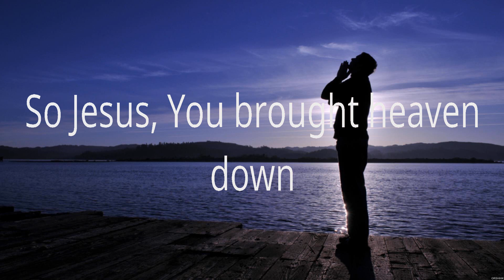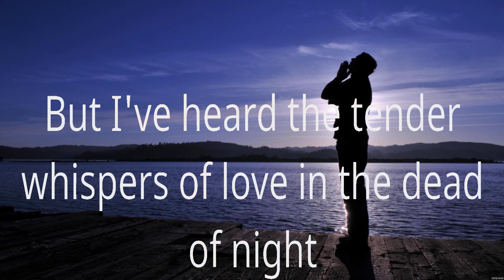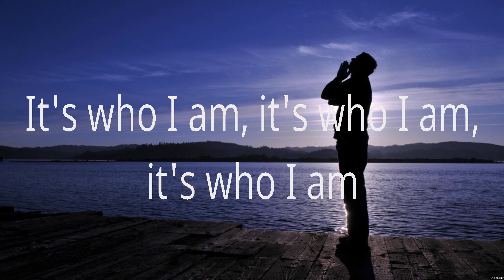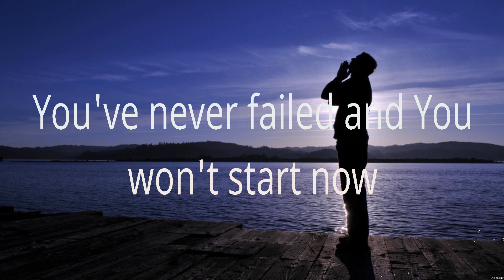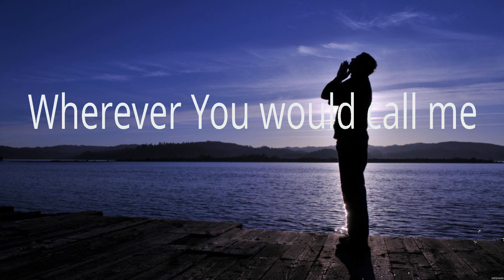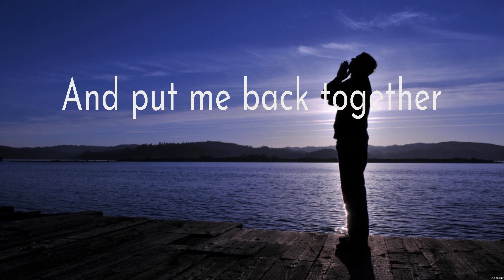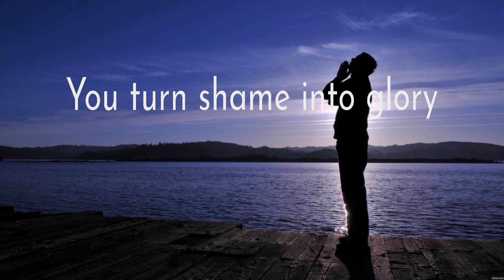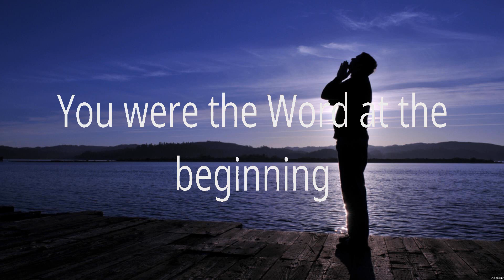Hillsong Worship What A Beautiful Name Lyrics Chris Tomlin, Hillsong UNITED, Bethel Music #2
Hillsong Worship - What A Beautiful Name (Lyrics) Chris Tomlin, Hillsong UNITED, Bethel Music

1. Hillsong Worship - What A Beautiful Name
2. Chris Tomlin - Good Good Father
3. Hillsong UNITED - Oceans
4. Bethel Music - Graves Into Gardens